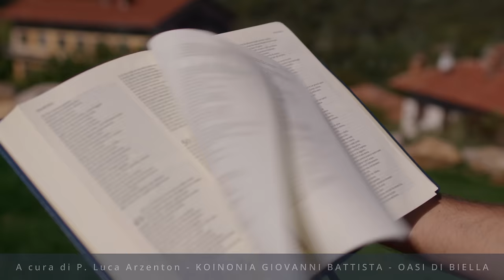Commento al vangelodelgiorno - Mt 17,10-13 - Prepara il tuo cuore a Dio!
Sabato 16 dicembre 2023 - Mt 17,10-13 - Prepara il tuo cuore a Dio!